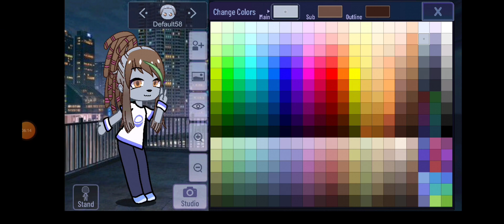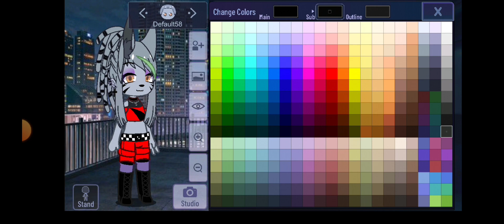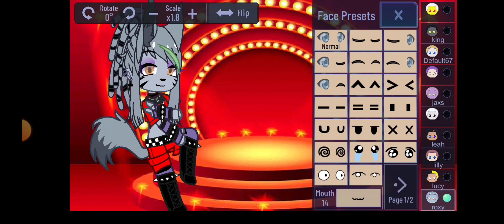||Making Roxanne Wolf 🐺||Making Security Breach Characters||Part 1||